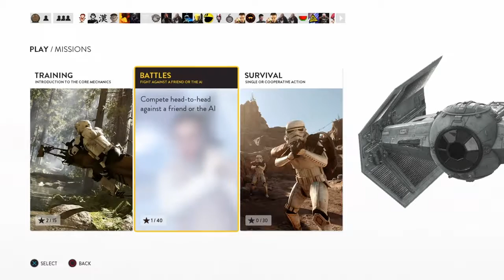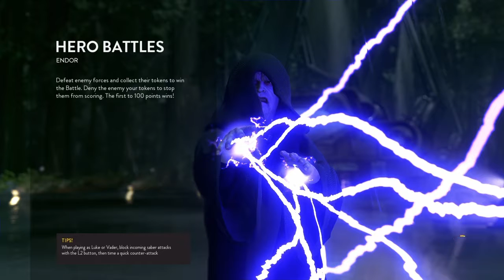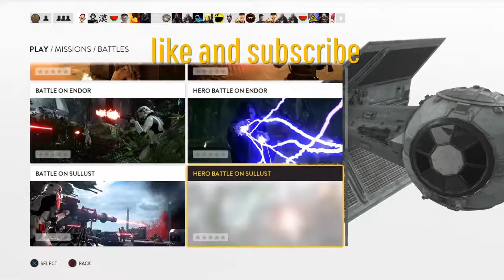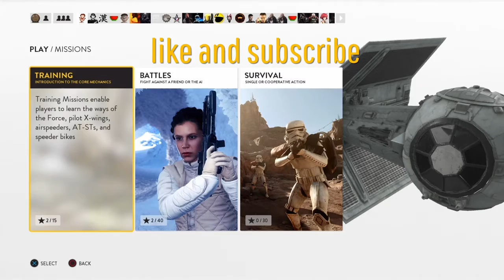Starwars battlefront playing as Luke skywalker character gameplay ps4: